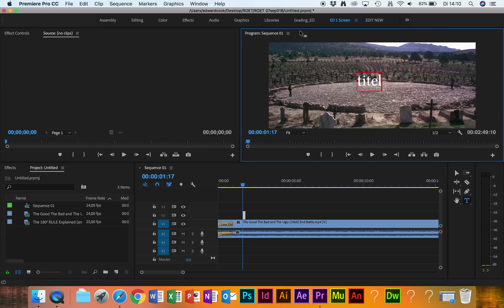Premiere 06 Titel toevoegen